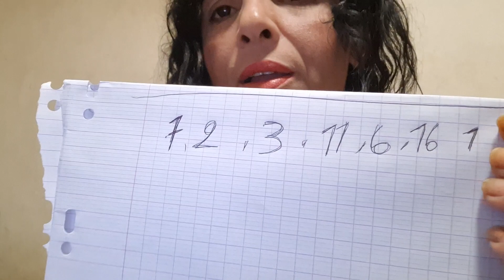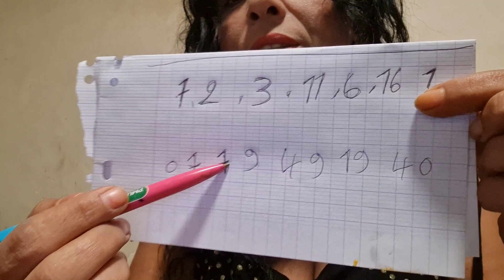pronostic quinte yamna gratuit pmu lundi 19 septembre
pronostic quinte yamna pmu gratuit lundi 19 septembre